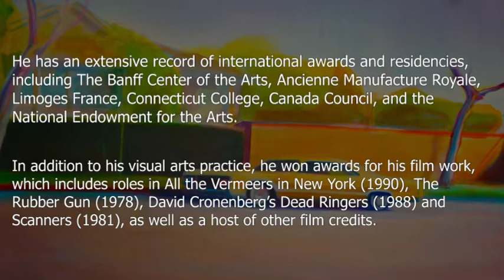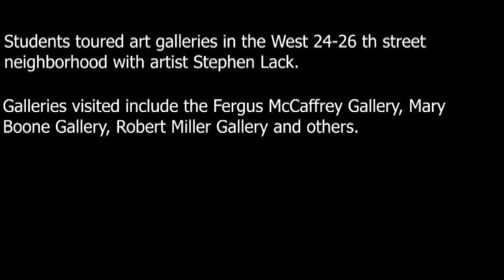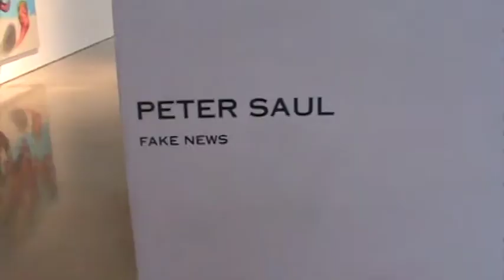Stephen Lack Studio Visit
Stephen Lack an  artists  Studio Visit .
St.Thomas University  students from Fredericton New Brunswick visit noted Canadian and long established New York artists Stephen Lack.
stephen Lack is famous for his car paintings , and his role in a nu